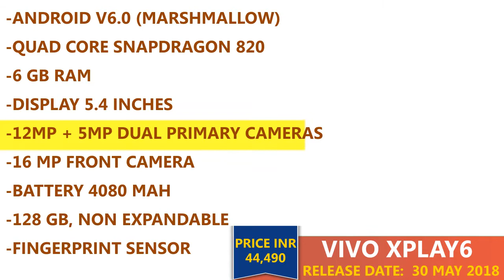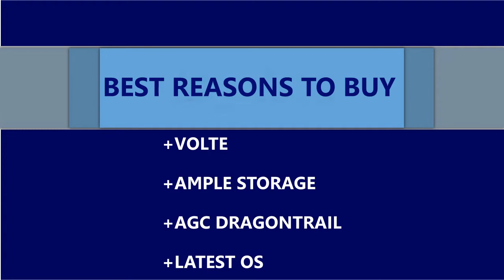VIVO XPLAY 6 (2018) : Price and Full Review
Vivo Xplay6:
Vivo Xplay6 smartphone was launched in November 2016. The phone comes with a 5.46-inch touchscreen display with a resolution of 1440 pixels by 2560 pixels.

The Vivo Xplay6 is powered by quad-core Qualcomm Snapdragon 820 processor and it comes with 6GB of RAM. The phone packs 128GB of internal storage that cannot be expanded. As far as the cameras are concerned, the Vivo Xplay6 packs a 12-megapixel primary camera on the rear and a 16-megapixel front shooter for selfies.

The Vivo Xplay6 runs Android 6.0 and is powered by a 4080mAh non removable battery. It measures 153.60 x 73.40 x 8.20 (height x width x thickness) and weigh 178.00 grams.